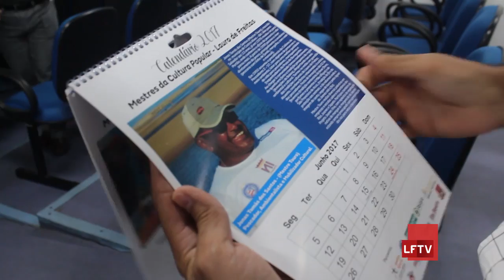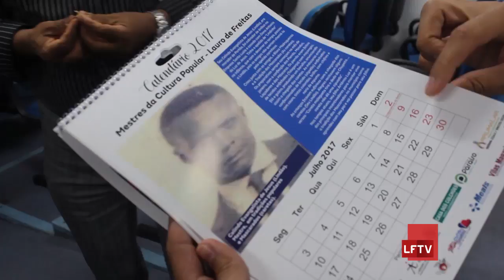Lançamento do Calendário Mestres da Cultura Popular 2017 - ALALF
A Academia de Letras e Artes de Lauro de Freitas (ALALF) lançou o calendário oficial do ano de 2017 homenageando Mestres da Cultura Popular da cidade.
O lançamento aconteceu na UNIME e a iniciativa da ALALF contou com a parceria da Escola Municipal Ana Lúcia Magalhães.